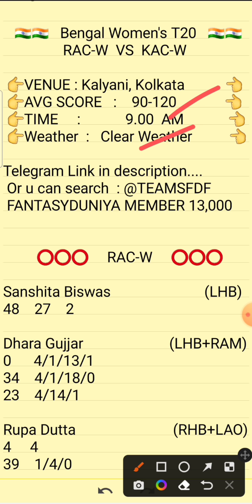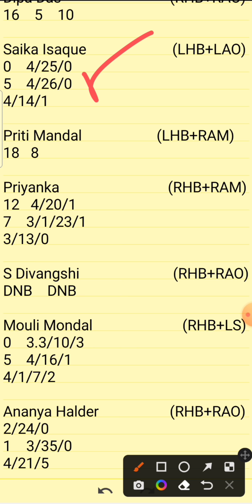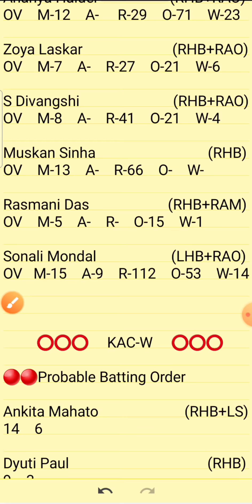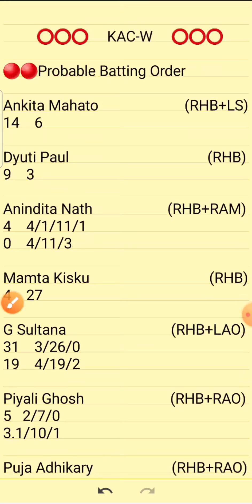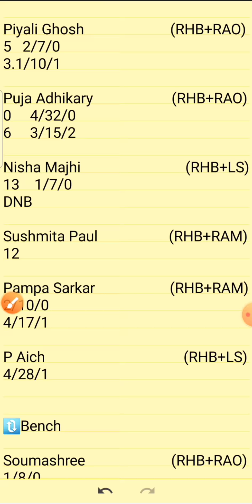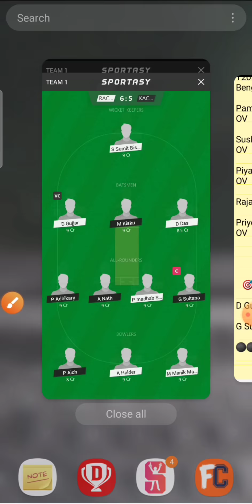Rac-w vs Kac-w || Rac-w vs Kac-w Dream11 Team || Racw vs Kacw Bengal Women T20 Prediction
1.Above video is based on my own research and analysis,  nobody is forced to play or believe in my videos, go with your instinct.

2. Dream11 takes great care to comply with all central and state legislation in India to ensure that  users are fully protected.

DREAM11
MYTEAM11
MYFAB11
MY11CIRCLE
BALLEBAAZI
PREDICTION
ANALYSIS
FANTASYDUNIYA
RAC-W VS KAC-W
RAC-W VS KAC-W DREAM11 ANALYSIS
RAC-W VS KAC-W MATCH PREDICTION
RAC-W VS KAC-W PREDICTION
RAC-W VS KAC-W GAME OF 11
RAC-W VS KAC-W MATCH TEAM
RAC-W VS KAC-W TODAY'S TEAM ANALYSIS
RAC-W VS KAC-W LANKA T20 TEAM
RAC-W VS KAC-W BARODA T20 CHALLENGERS
RACW VS KACW MATCH
RACW VS KACW TEAM
RACW VS KACW TEAM ANALYSIS
RACW VS KACW TEAM PREDICTION
RACW VS KACW TODAY'S MATCH ANALYSIS
RACW VS KACW BENGAL WOMENS
RACW VS KACW GO11
RACW VS KACW T20
RACW VS KACW  BARODA T20 MATCH
RACW VS KACW TODAY'S TEAM
RACW VS KACW BENGAL T20 WOMEN
RACW VS KACW BENGAL WOMEN  T20 CHALLENGE
RACW VS KACW WOMEN T20 PREDICTION
EAST BENGAL WOMEN VS ARYAN CLUB WOMEN
RAC VS ARC
EBC VS ARC T20